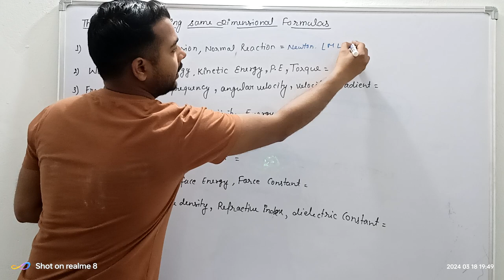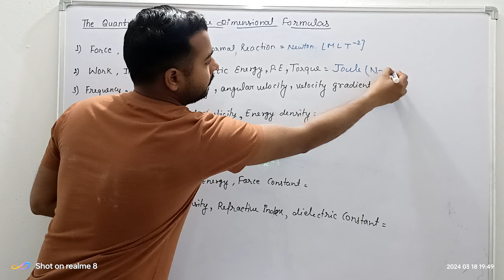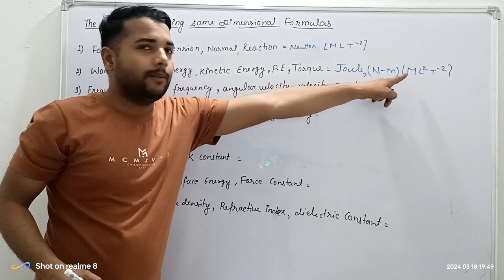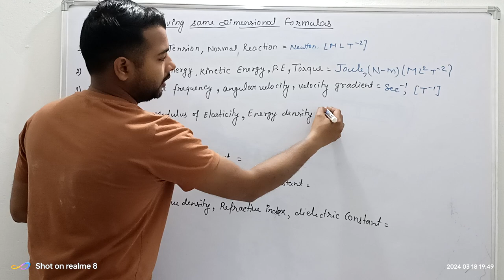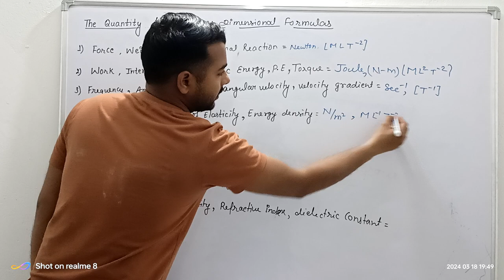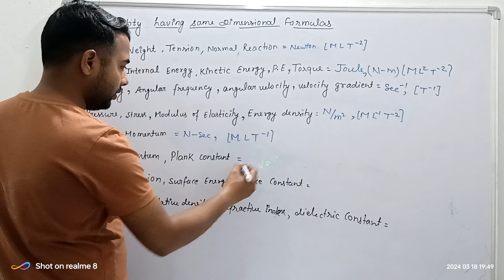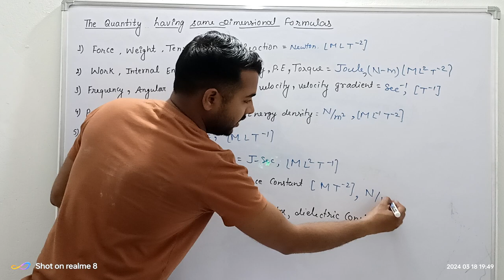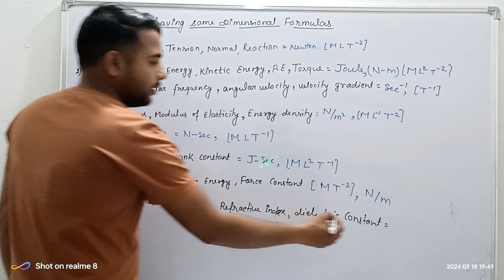physical quantity with dimensional formulas||tricks||shorttrick#physicsshortexplanation#formulas